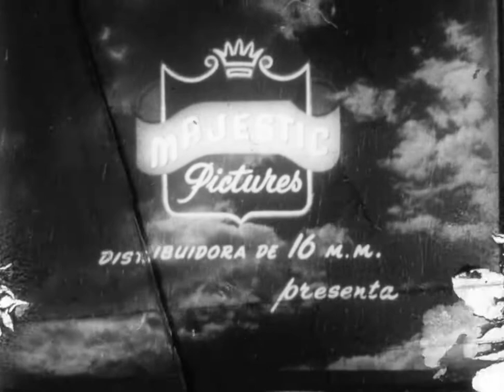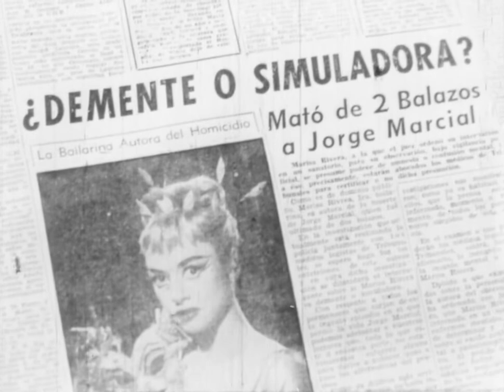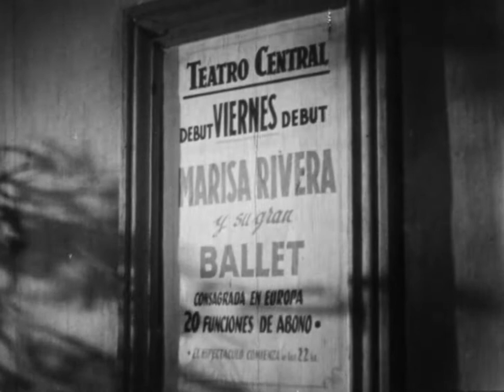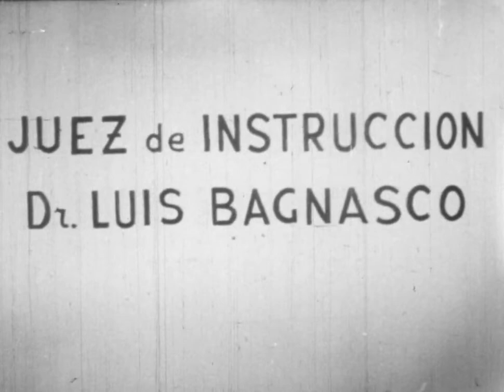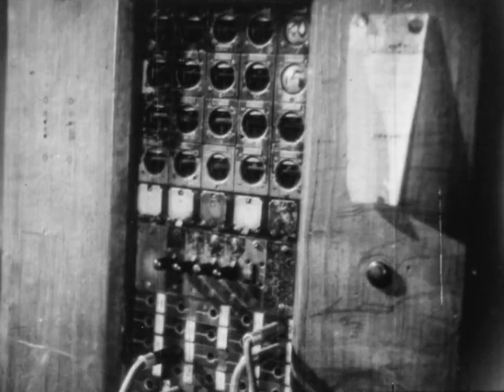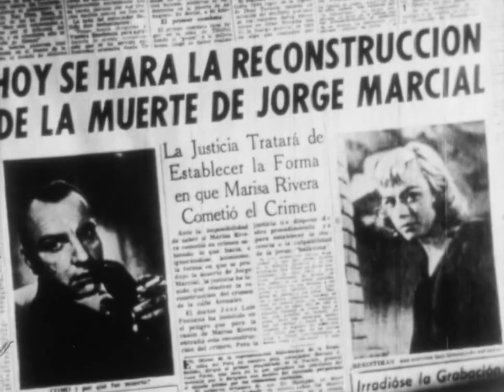La simuladora (1955) - Filmoteca, temas de cine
La simuladora (1955), de Mario Lugones.

Con Olga Zubarry, Lautaro Murúa, María Concepción César y Iván Grondona.